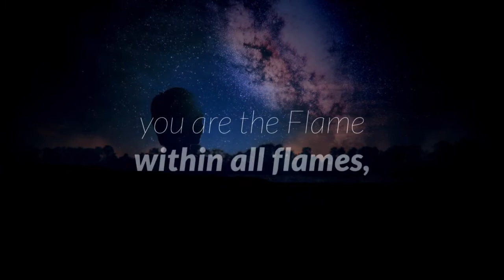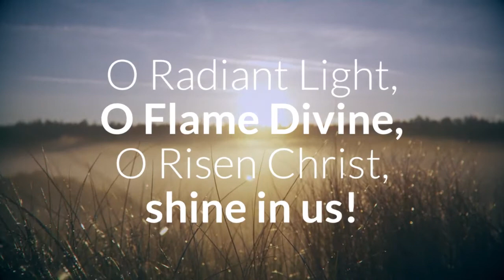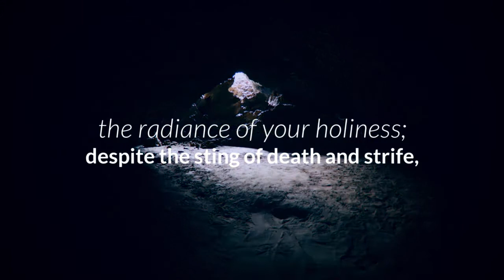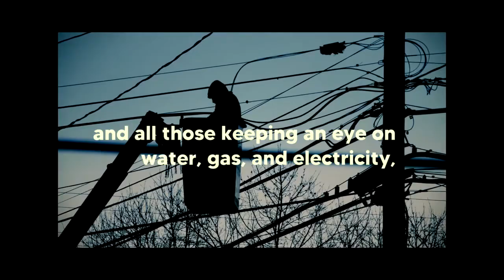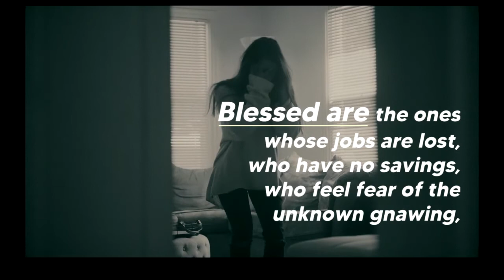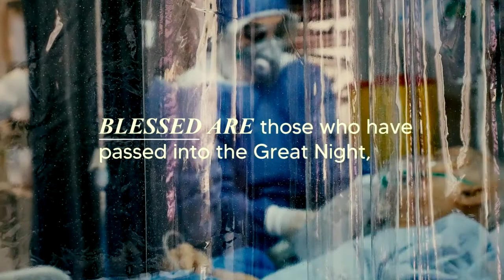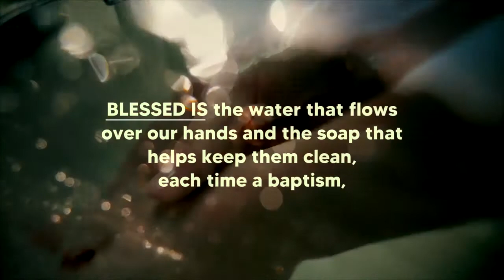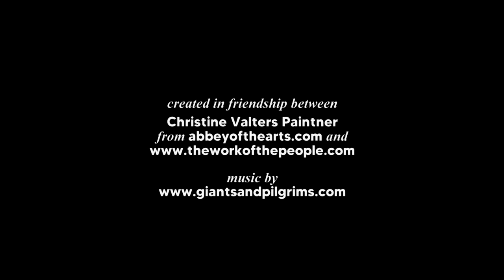April 19, 2020 Lakeshore United Church, Goderich, Ontario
Modified worship service for the 2nd Sunday after Easter.  Special offering from Nancy Ross.